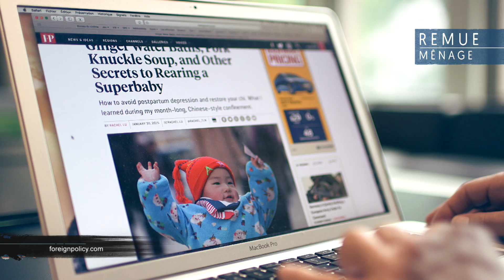Tout un monde // Le « zuò yuè zi », une pratique ancestrale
La pratique ancestrale du « zuò yuè zi », en Chine, consiste à rester cloîtrée durant un mois à la suite de la naissance d’un enfant.